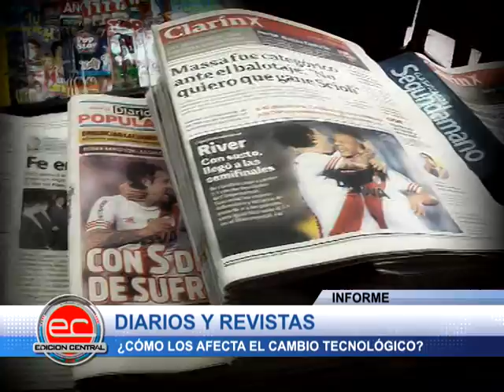Informe: ¿La tecnología esta desplazando al papel?.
Los avances tecnológicos en las comunicaciones, están afectando la lectura de los diarios y revistas ? Esa es la cuestión y hablamos con la gente.